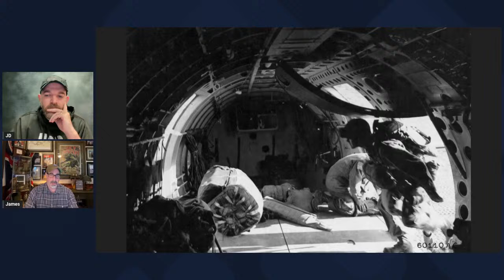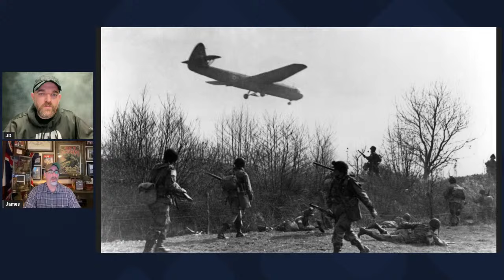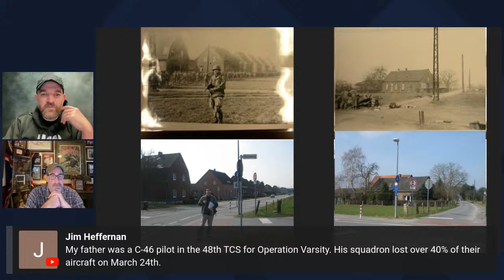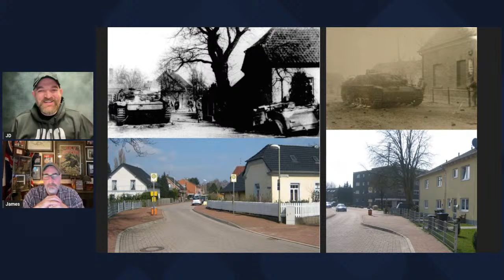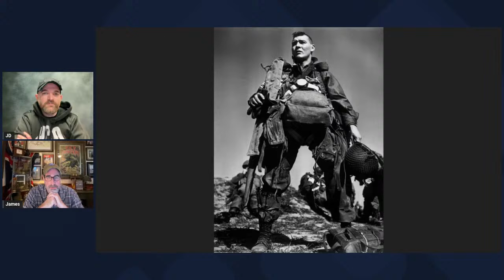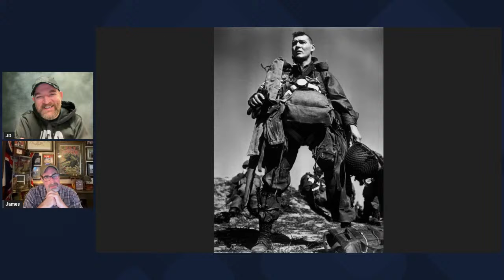Operation Varsity: The Largest Airborne Assault of WWII w/ Author James Fenelon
Many people are familiar with the airborne airborne assaults of the 82nd & 101st Airborne Divisions in Operation Overlord and Operation Market Garden. What has slipped between the cracks is the largest airborne assault of WWII when the 17th Airborne jumped across the Rhine River in Operation Varsity. We're chatting with James Fenelon, the author of "Four Hours of Fury", to learn a bit more about the titanic operation and it's place in the narrative of WWII.